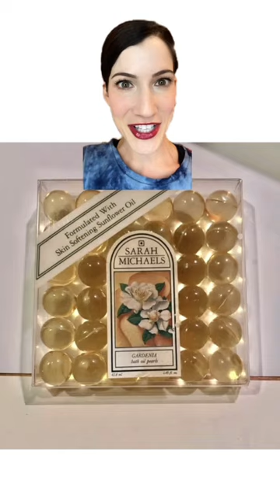Bath Oil Beads : 90’s nostalgia